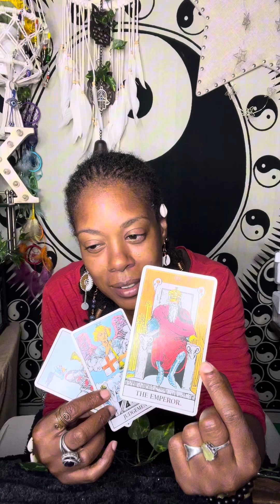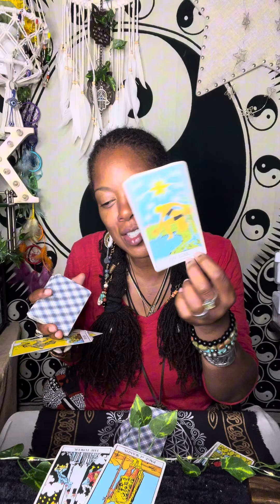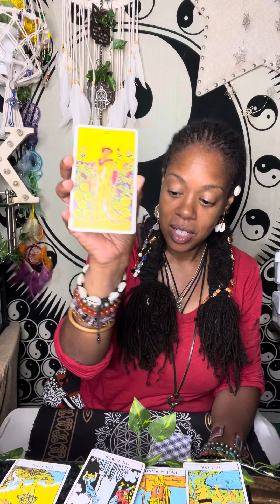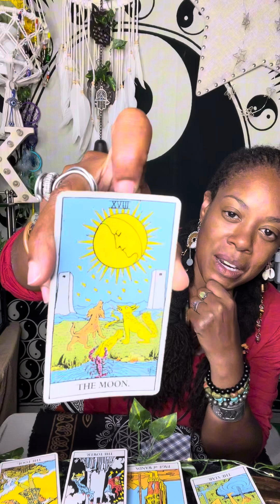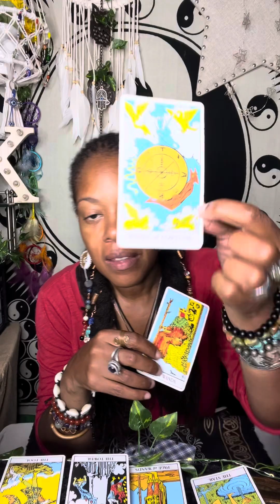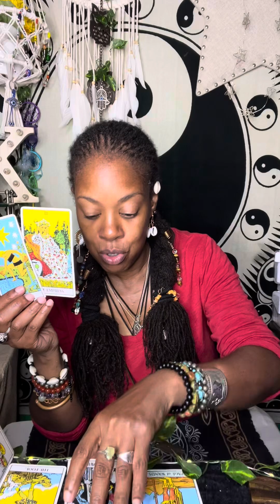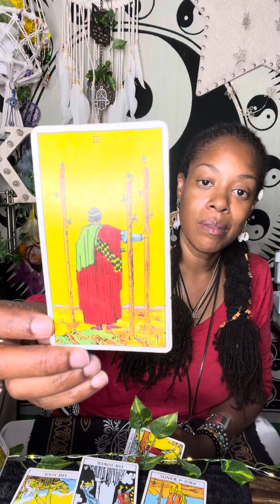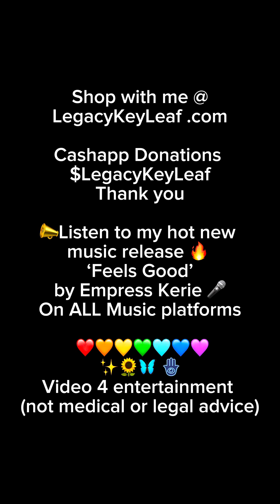✨🗣️who dis 4? emperor msg 4 an empress tarot oracle starseed #144